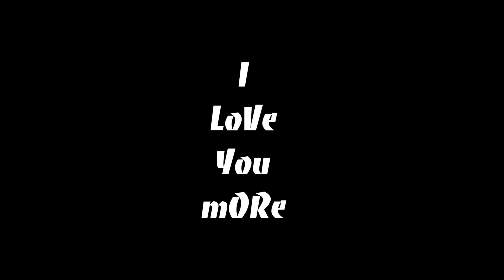URag_ 26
inspiring the somebody & keep away fear.